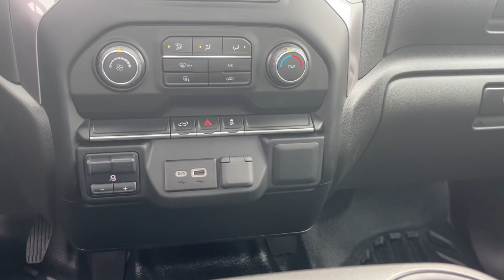2022 Chevrolet Silverado_2500HD Ames, Boone, Story City, Marshaltown, Nevada Iowa A9325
Summit White Used 2022 Chevrolet Silverado_2500HD Work Truck available in Ames, Iowa at George White Chevrolet. Servicing the Boone, Story City, Marshalltown, and Nevada areas.

#{MAKE}
#{MODEL}
2022 Chevrolet Silverado_2500HD Work Truck - Stock#: A9325

1719 S. High Ave

Summit White 6-Speed Automatic 4WD Jet Black Vinyl. Odometer is 2336 miles below market average!br2022 Chevrolet Silverado 2500HD Work Truck 2D Standard Cab 4WD 6-Speed Automatic 6.6L V8brbrbrGEORGE WHITE CHEVROLET - PRE-OWNED INVENTORY FOR AMES & ANKENY CHEVROLET CUSTOMERS George White Chevrolet is also your source for pre-owned Chevy cars and trucks. We have a large pre-owned inventory available. For used cars near Ankeny paired with amazing service visit our Ames Chevrolet showroom for a test drive today. You can use our site to view inventory find a quick quote or research leasing and financing options.